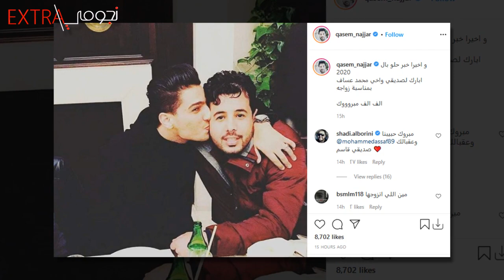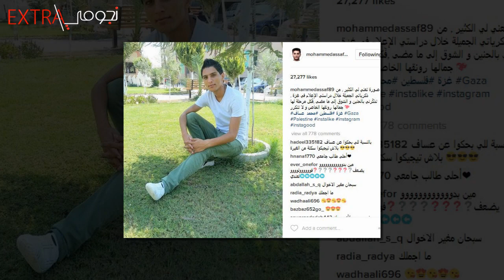تعرف على زوجة محبوب العرب محمد عساف ومعلومات ستدهشك لا تعرفونها عنهما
محمد عساف يدخل القفص الذهبي.. من هي العروس؟
احتفل النجم الفلسطيني محمد عساف بزفافه من فتاة من خارج الوسط الفني، حيث تم تداول فيديوهات من حفل الزواج.
وأقيم الحفل في دبي واقتصر على الأهل والمقربين في إحدى الصالات، أما عن جنسية الفتاة فهي من فلسطين وبالتحديد غزة من أم دنماركية، وتدعى ريم عودة.